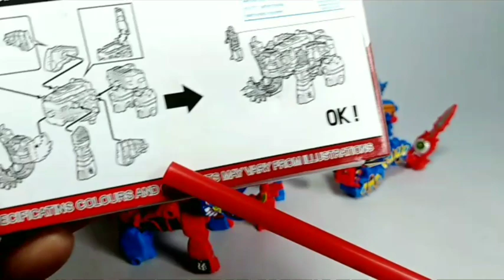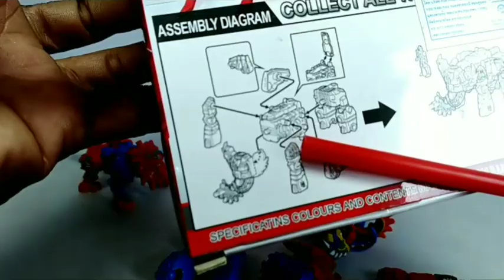6 เทพมุเก็น ซาก้า รวมร่าง Mugenbine Mugen Saga Combiner Knockoff Toys Review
หุ่นเทพ 6 แบบ 6 ตัวรวมร่างเป็นหุ่นมหาเทพมุเก็น ซาก้ า ตัวใหญ่ งานสร้างสรรค์ตามจินตนาการ มีตัวเดียวในโลก งานจีน ราคาถูก แต่เล่นได้คุ้มเกินราคามากครับ